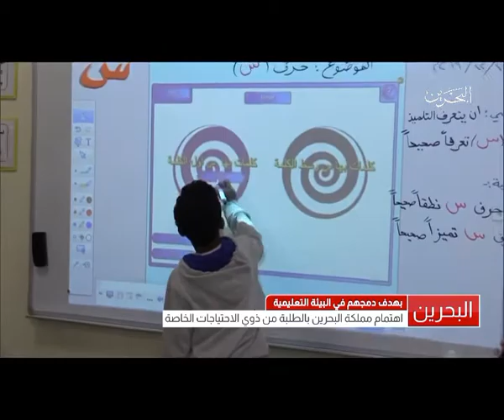البحرين: تقرير: إهتمام مملكة البحرين بالطلبة ذوي الإحتياجات الخاصة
المنامة في 15 أغسطس/ بنا /  في إطار اهتمام المملكة بالطلبة من ذوي الاحتياجات الخاصة، توافد اليوم إلى مركز خدمات المراجعين بوزارة التربية والتعليم عدد من خريجي المرحلة الثانوية من ذوي الاحتياجات الخاصة لاستكمال إجراءات تثبيت البعثات والمنح التي حصلوا عليها لمتابعة دراستهم الجامعية، حيث التقاهم سعادة الدكتور ماجد بن علي النعيمي وزير التربية والتعليم، واطمأن على سير إجراءات التثبيت، واستمع إلى ملاحظاتهم بهذا الشأن.